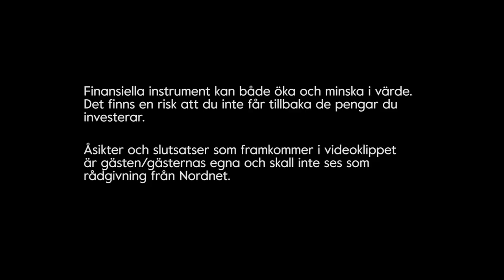Att Leva på 7000kr i Månaden - Sparpodden Shorts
Leva på 7000kr i månaden? Hur mycket bör man ha på sparkontot för att ha e säker buffert? Extremspararen Mikael berättar vad han tycker och tänker om pengar, sparande och börsen. Se hela intervjun här